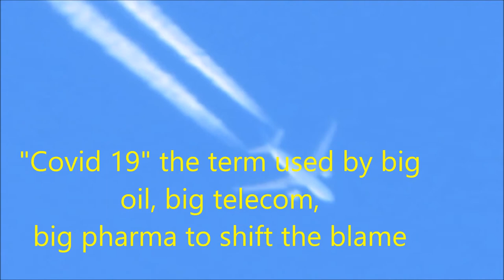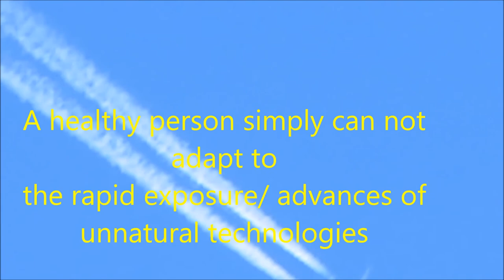The pandemic of synthetic nature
The rapid on-slot of chemicals, radiation etc in our air water and food has caused the "Covid 19" pandemic. No amount of isolation, vaccinations etc will have an effect unless we reduce the toxics at their source. Big industry uses the term virus, pandemic, corona, etc as to reduce their responsibility of man's unnatural lifestyle.